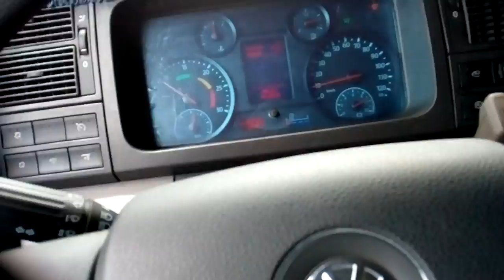tá pensando que e fácil e só a conta do caminhão